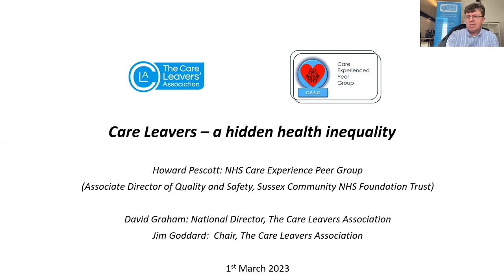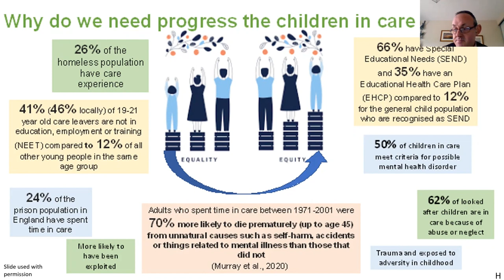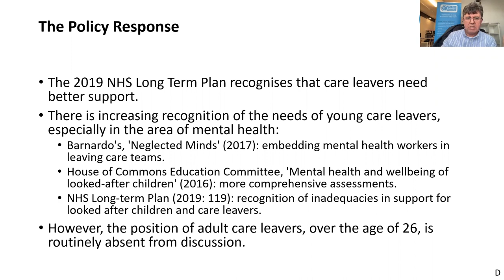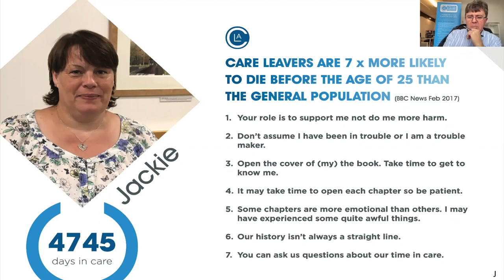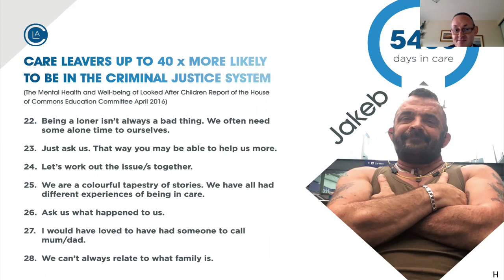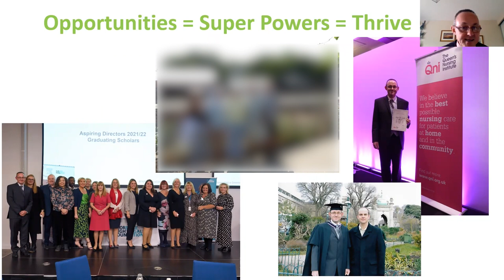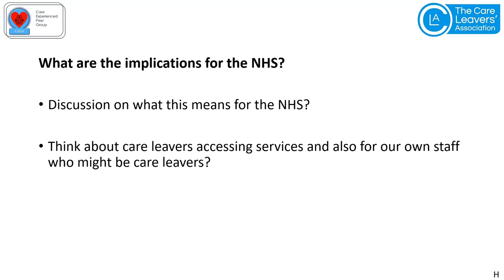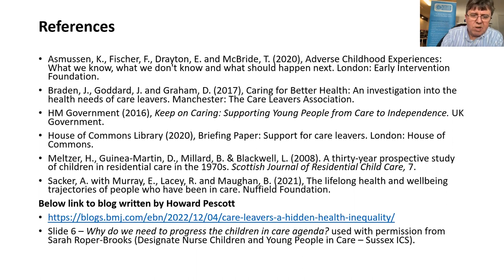Care Leavers: a hidden health inequality